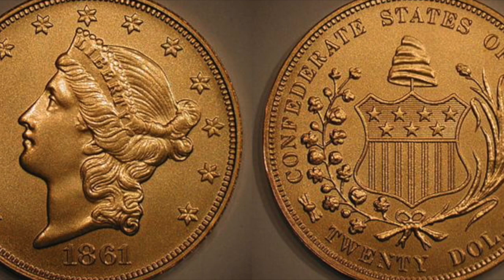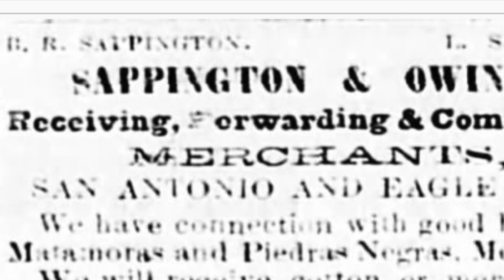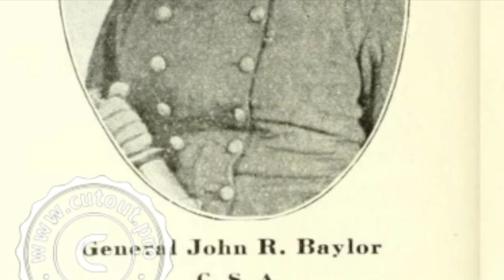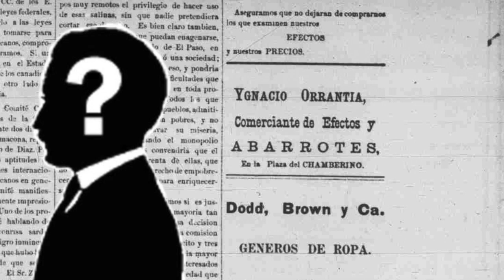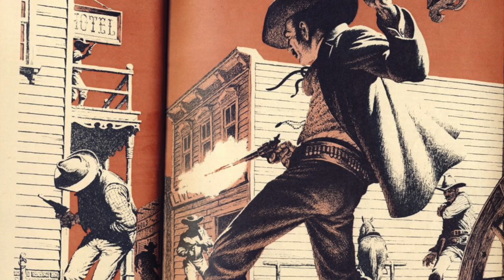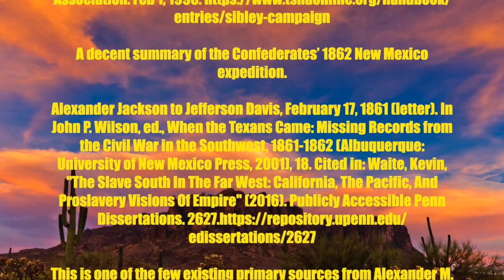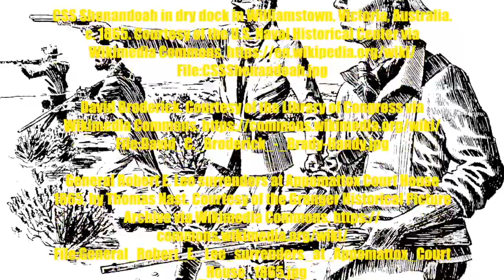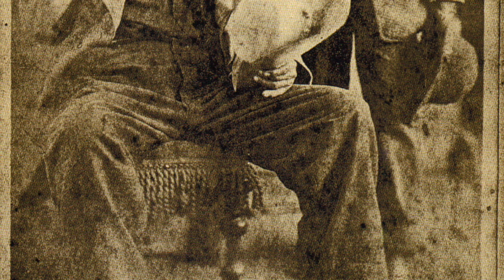The Confederate Territory of Arizona (Part 5)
This CONCLUDES the film on Confederate Arizona and covers the fall of the Arizona Brigade. Included is coverage of the Arizona Scouts, plans to retake the Arizona Territory, Confederates in Nevada, the battle of Rancho Las Rinas, the battle of Rancho Del Carmen, the 1st Battle of Palmito Ranch, the Second Cortina War, and Confederate exiles in Mexico and Brazil.